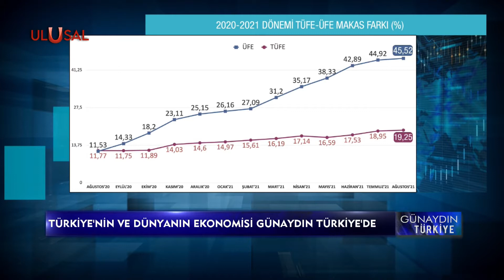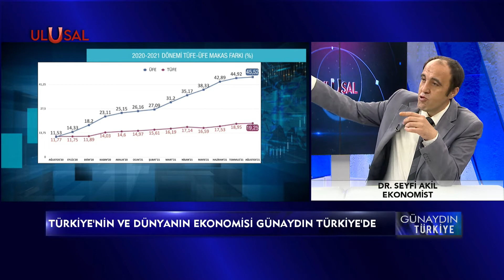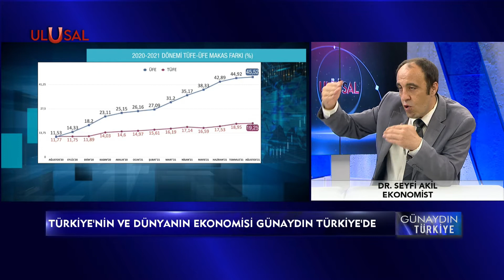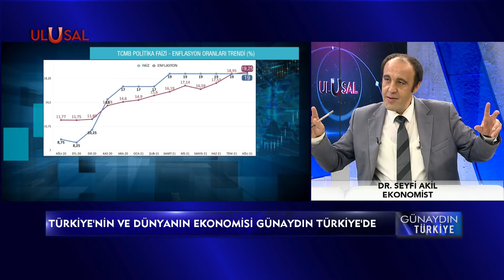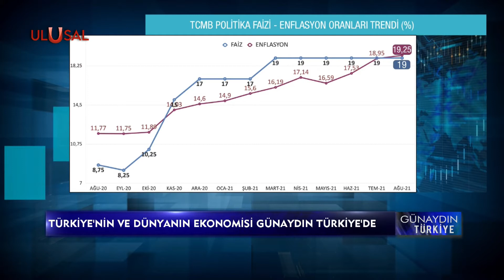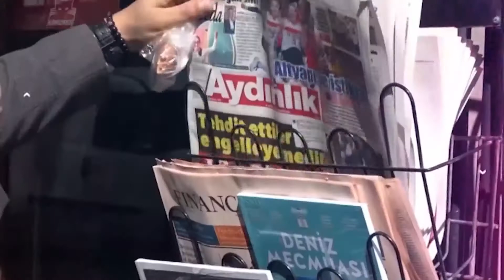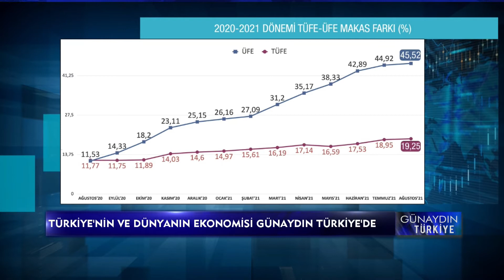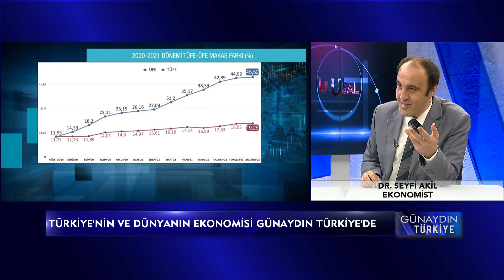Faizi yükseltmeden enflasyonla mücadele edebilir mi? Dr. Seyfi Akil değerlendirdi